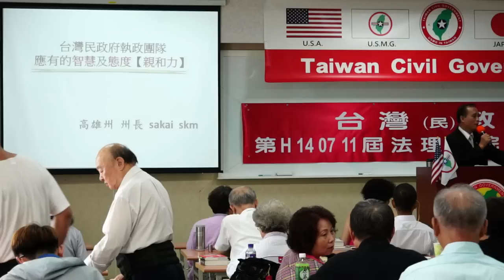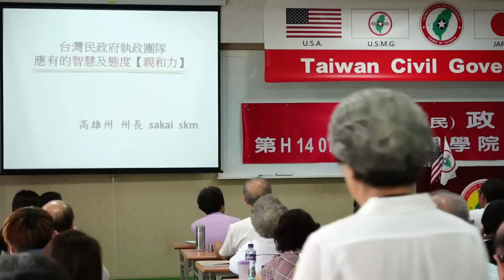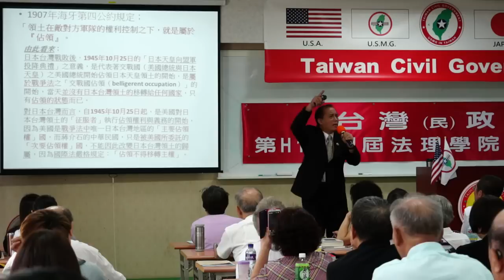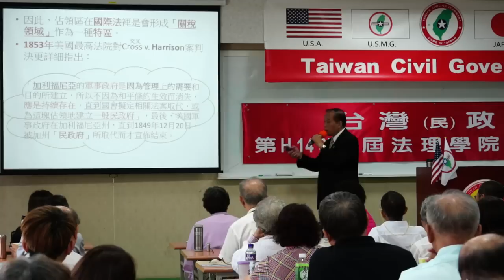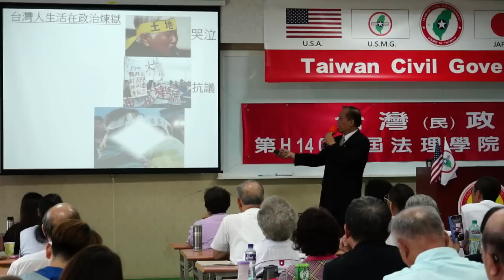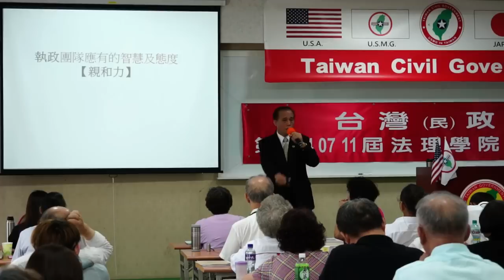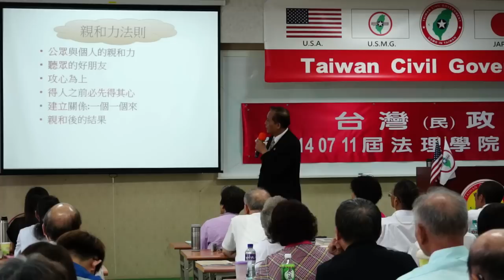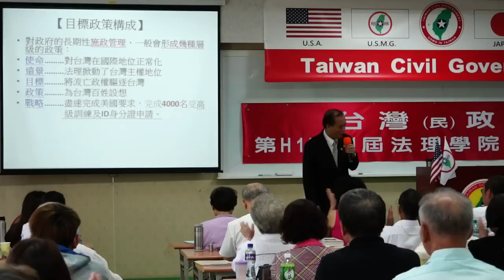140712-3-台灣民政府執政團隊應有的智慧及心態(親和力)-Sakai Skm-台灣(民)政府第H140711屆高級行政參議班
140712-3-台灣民政府執政團隊應有的智慧及心態(親和力)-Sakai Skm-台灣(民)政府第H140711屆高級行政參議班